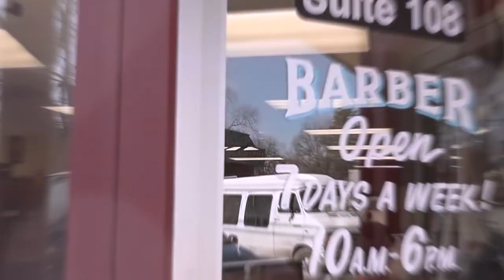Eye Kandy Barbershop (spot)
Located in Chico, California it's Eye Kandy Barbershop